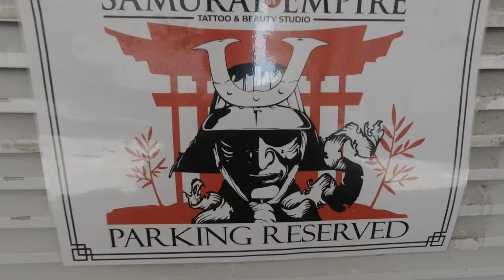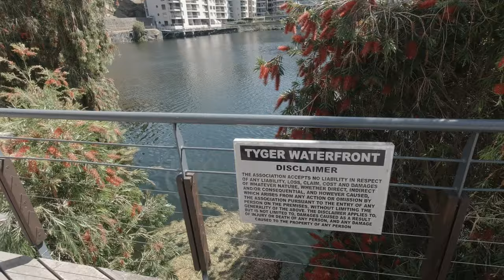THE STORY BEHIND MY NEW TATTOO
In this video I explain why I had another tattoo done. The question I'm always been asked is, what's next? I am constantly on a mission, and I'm forever looking for the next thrill, next beat and next destination. If you know, you know. This is why I went for the simplest tattoo: "NEXT". It's a statement and a reminder to keep going...